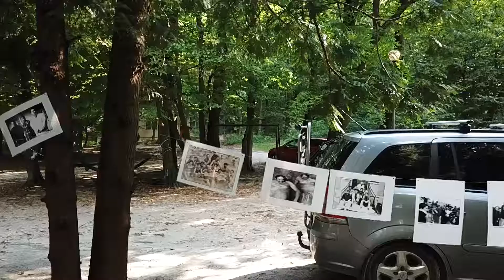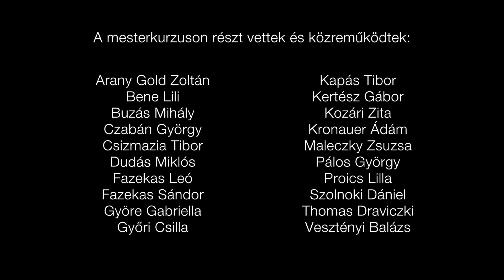Pergő Képek mesterkurzus 2018